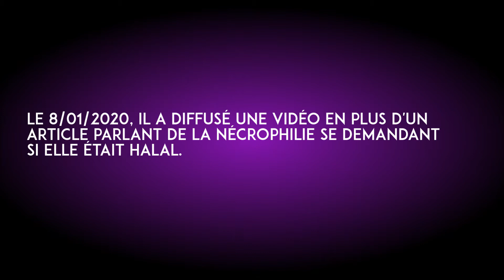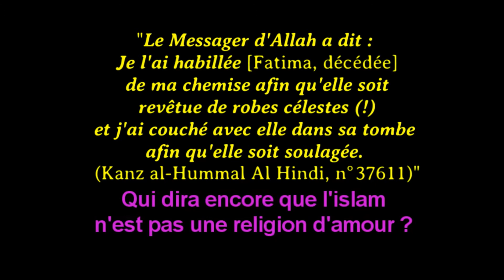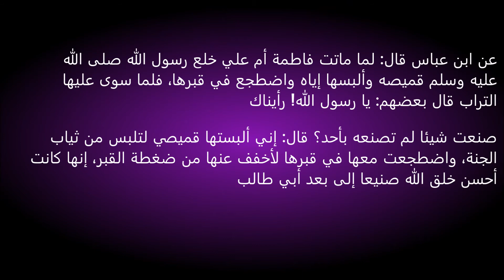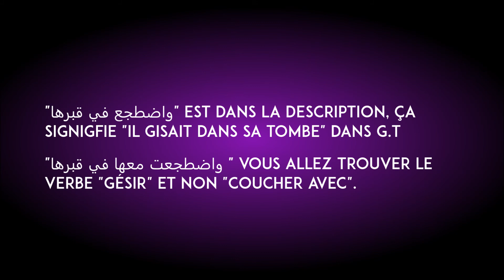La perversité de Guy Pagès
Les preuves qui démontrent que Guy pagès a menti concernant le prophète (sws):
واضطجعت معها في قبرها
اضطجعت
واضطجع في قبرها

si ce lien ne marche pas, il y en un autre souligné qui apparaît sur lequel vous pouvez cliquer dessus

Le document du parlementaire égyptien utilisé pour calmonier sur le messager (sws)  dont les fm voulaient légifférer :

Le hadith sur l'enterrement de Fatima Bent assad :
عن ابن عباس قال‏:‏ لما ماتت فاطمة أم علي خلع رسول الله صلى الله عليه وسلم قميصه وألبسها إياه واضطجع في قبرها، فلما سوى عليها التراب قال بعضهم‏:‏ يا رسول الله‏!‏ رأيناك
صنعت شيئا لم تصنعه بأحد‏؟‏ قال‏:‏ إني ألبستها قميصي لتلبس من ثياب الجنة، واضطجعت معها في قبرها لأخفف عنها من ضغطة القبر، إنها كانت أحسن خلق الله صنيعا إلى بعد أبي طالب‏